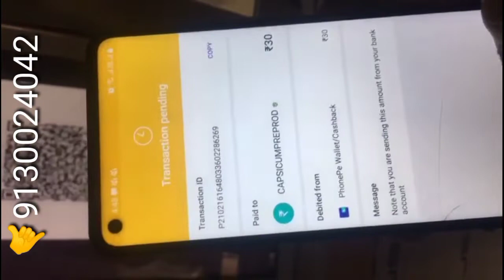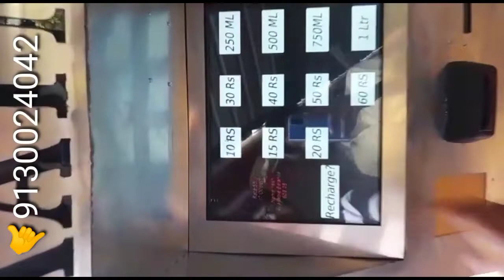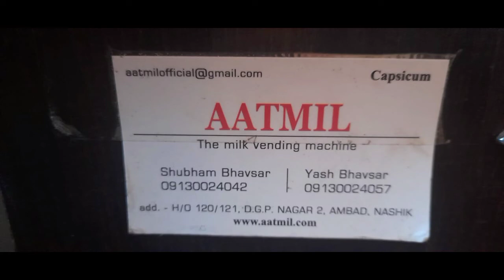HOW SMART MILK ATM MACHINE WORK. SPECIAL FEATURES (AATMIL) .9130024042. watch vertically